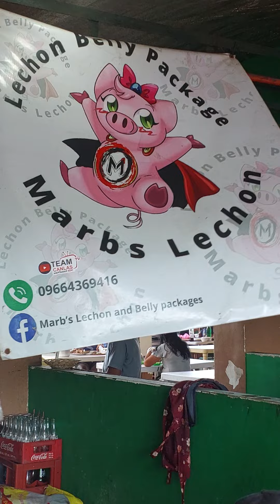The Delicious Ginabot, Dinuguan, Fried Innards, and Inasal of Marb's Lechon in Poblacion, Talisay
When possible, I always try to go to Talisay Litson Food Park once in a while. One of my favourite stalls there is Marb's Lechon.  At this stall, you can arguably find the best Ginabot in Cebu. It is just so much fun here on a Sunday.